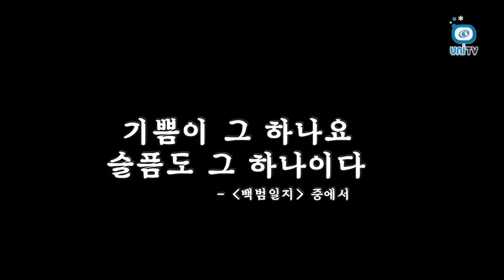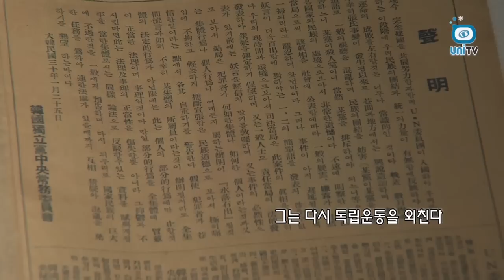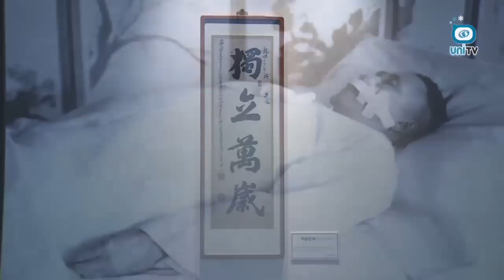[8.15 광복절 특집] 백범 김구¸ 미완의 소원!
백범 김구선생님이 광복 이후에도 우리나라의 독립을 소원한 이유는?